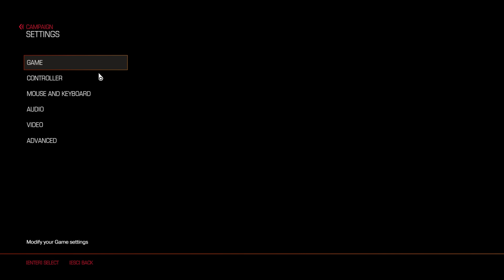DOOM [PC] #009 - Lazarus Labs [Lazarus]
DOOM blind let's play/walkthrough steam edition